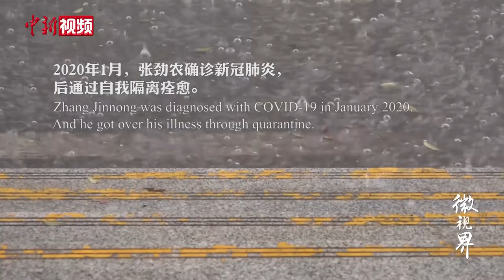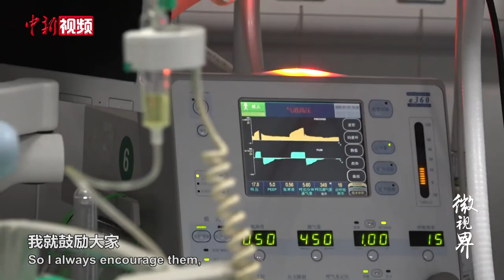急诊医生新冠肺炎痊愈后重返岗位：我有抗体！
武汉协和医院急诊科主任张劲农在工作期间不幸感染新冠肺炎，通过在家隔离痊愈。发病期间，他仍然参与医院的病例讨论、指导会诊等工作，将自己的生病经历转化成为临床经验。痊愈后的张劲农第一时间返回工作岗位，因为他知道同事们需要他。